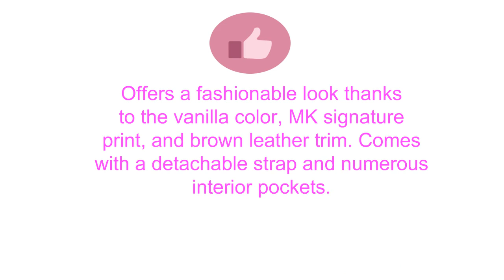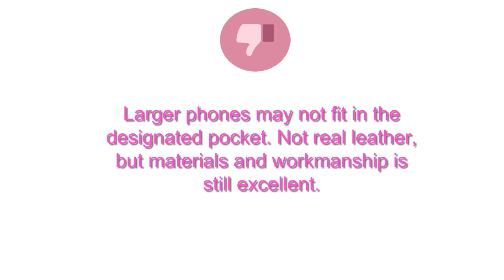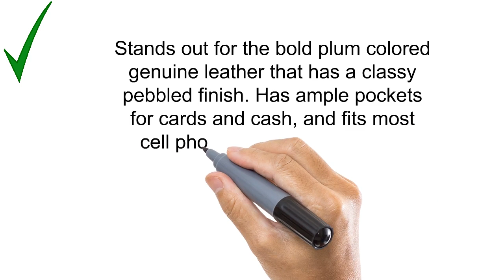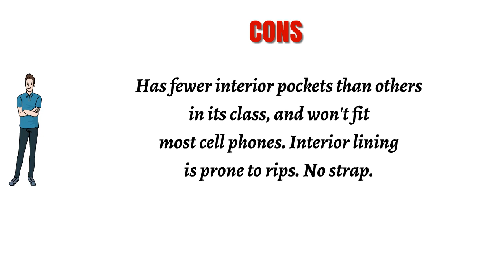Top 3 Best Michael Kors Wallets You Can Buy 2019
3. MICHAEL Michael Kors Jet Set Travel Logo Continental Wallet

2. MICHAEL Michael Kors Women's Jet Set Zip Around Continental Wallet

1. Michael Kors Women's Fulton Carryall Leather Wallet